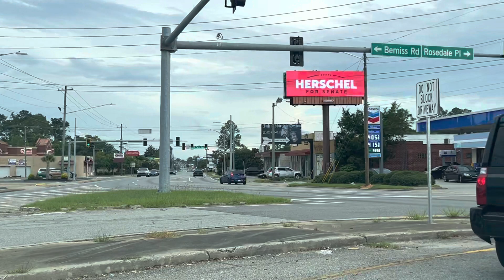Valdosta Georgia Sucks! Alabama Couple Is Horrified To See This Town!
A couple from Alabama on their way down to Florida is horrified at the things they saw in Valdosta.